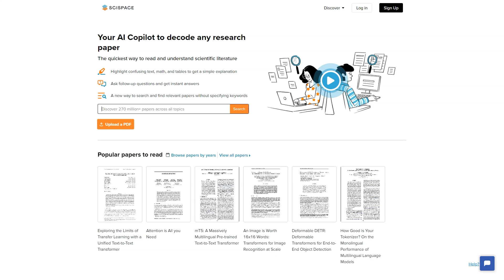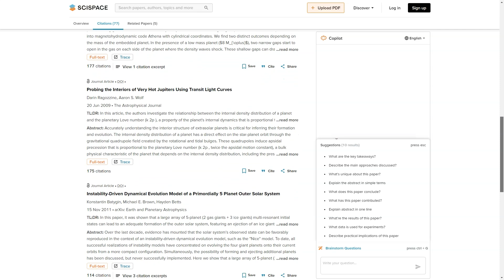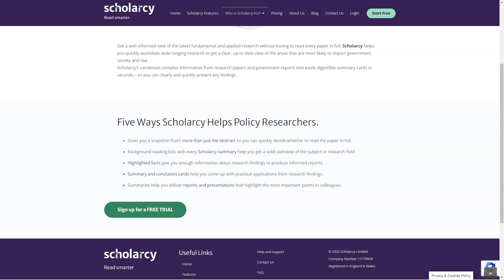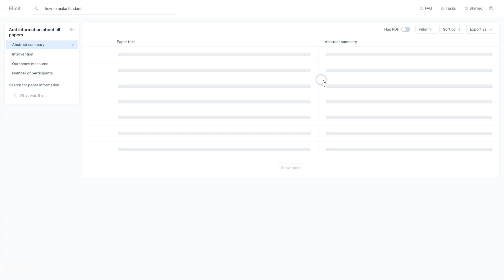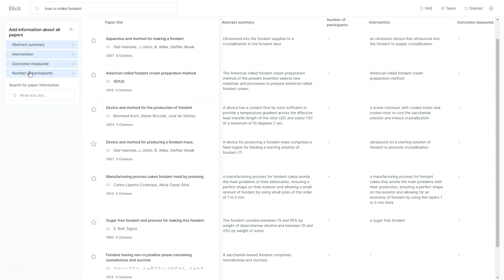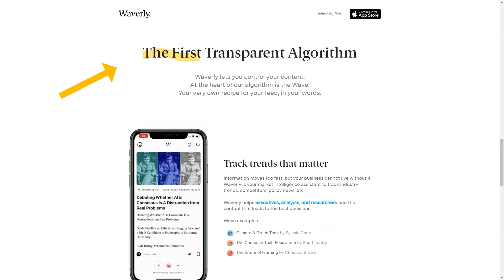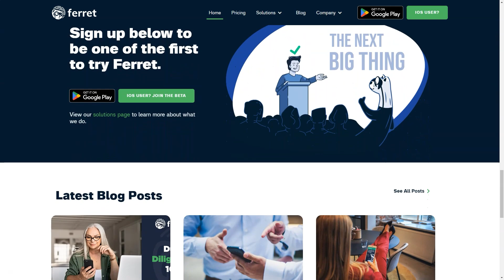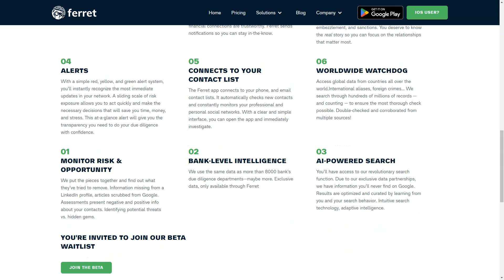How to Make Money with AI - Keyword Research Tools That Grow x100 Business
🚀 Welcome to the Ultimate Guide on Making Money with AI & Keyword Research! 🚀

Dive into the world of AI and discover how it can be your secret weapon in business growth. This video is a treasure trove of insights on using AI for keyword research, a strategy that has helped businesses grow 100 times over!

- AI Revolution in Business: Understand how AI is changing the business landscape.
- Keyword Research Mastery: Learn the tools and techniques that will skyrocket your SEO.
- Real-Life Success Stories: Hear from those who've achieved massive growth using these methods.
- Step-by-Step Guide: We'll walk you through the process of implementing these strategies in your business.

Why AI & Keyword Research?
In today's digital age, AI and effective keyword research are not just tools but essential components for online success. They offer unparalleled insights into market trends, customer behavior, and open doors to untapped opportunities.

Remember, the journey to business success with AI and keyword research starts here. Let's grow your business 100x together!